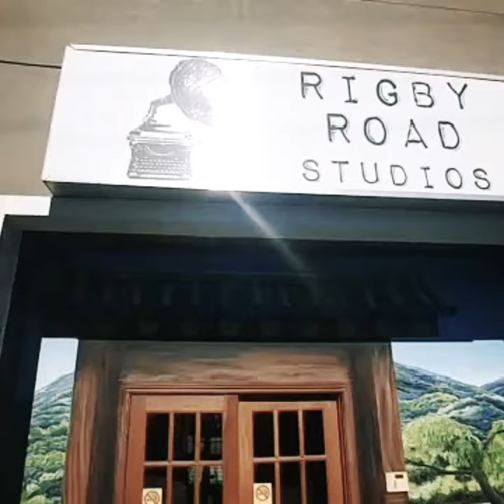"Devil" by Late Night Savior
Hard Rock brought to you from LNS!! Ever have those thoughts. the thoughts of the Devil in your head???